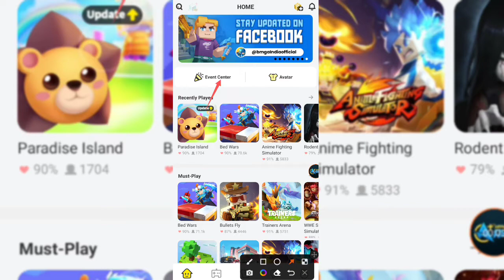Blockman go adventure FREE CITY RP S2 || #1 how to play Free egg🥚 2.19.2